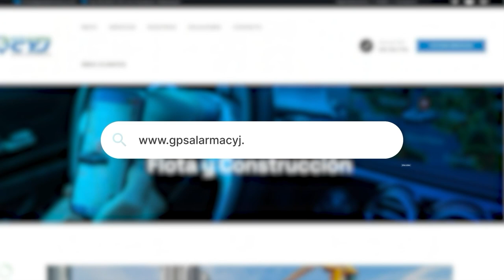ACCIDENTE DE MOTO DEJA UNA PERSONA MUERTA Y TRES HERIDOS